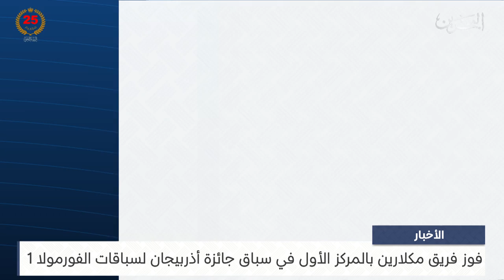البحرين مركز الأخبار : فوز فريق مكلارين بالمركز الأول في سباق جائزة أذربيجان لسباقات الفورمولا 1